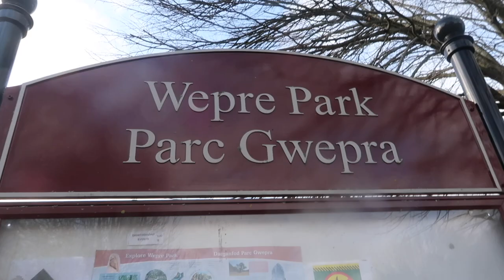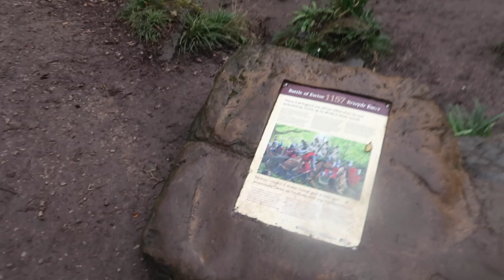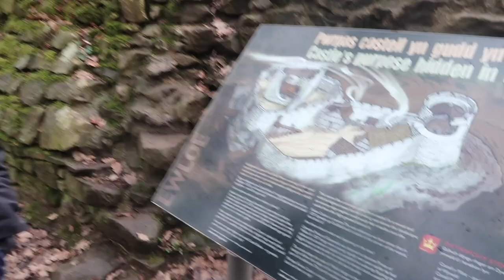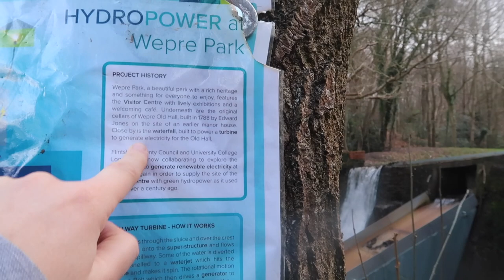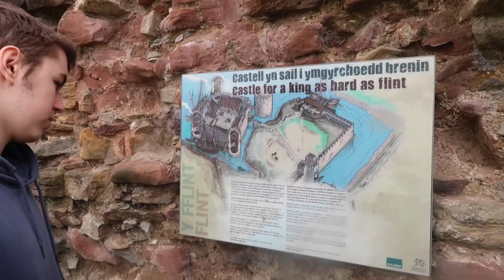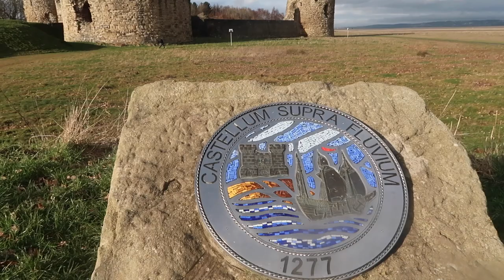Visiting North Wales 🏴󠁧󠁢󠁷󠁬󠁳󠁿 Connahs Quay and Flint Castle 🏰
Join us as we spend the day in North Wales visiting Wepre Park and Ewloe Castle and Flint Castle.

Personal Item bag

📹 CHAPTERS
00:00 Intro